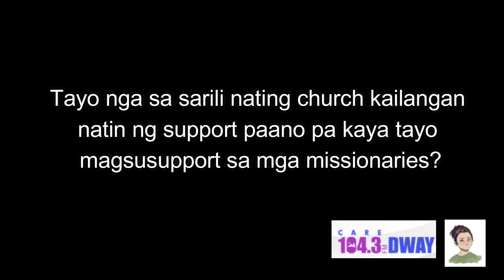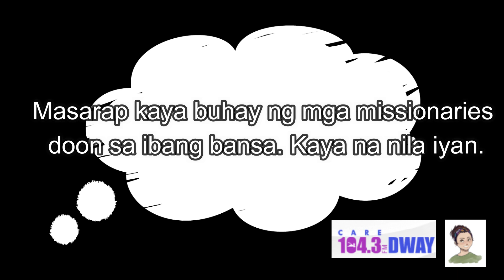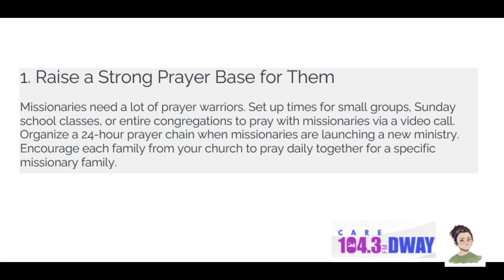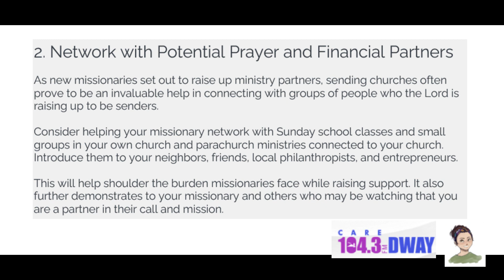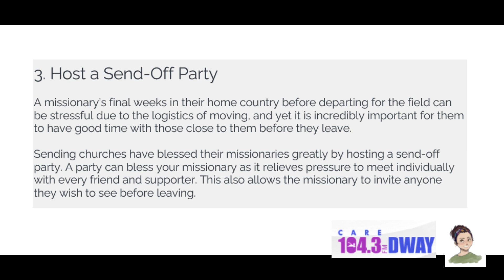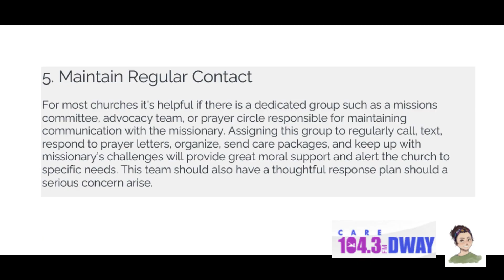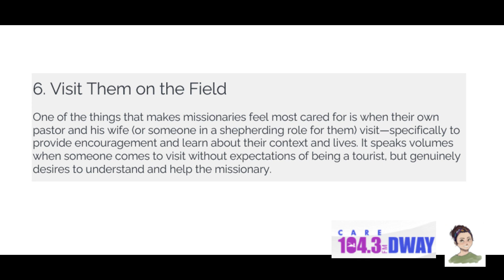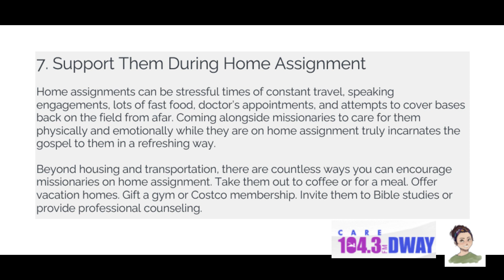Ways to Care for Missionaries | Mobimove | MOBIMATES| Care 104.3 DWAY | February 25, 2024 episode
Instagram & Tiktok: lanilaneocbina